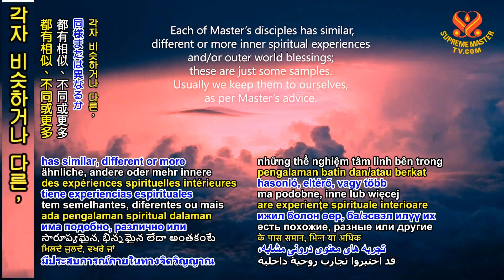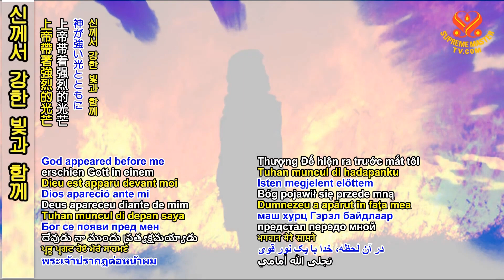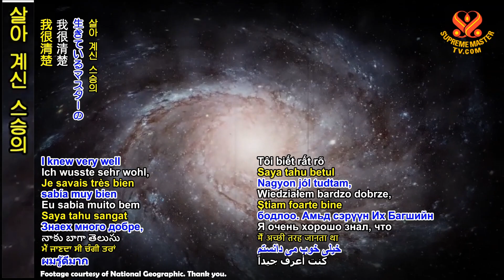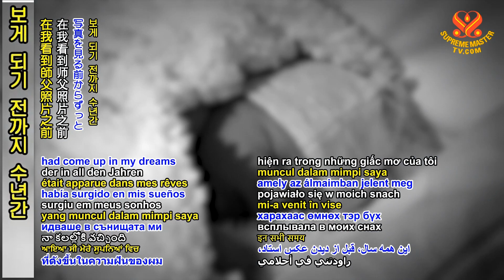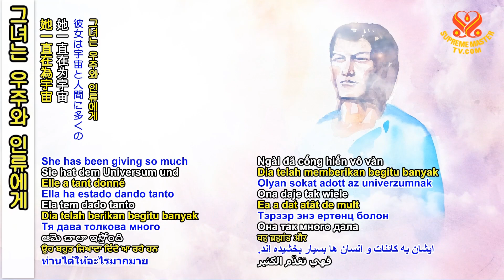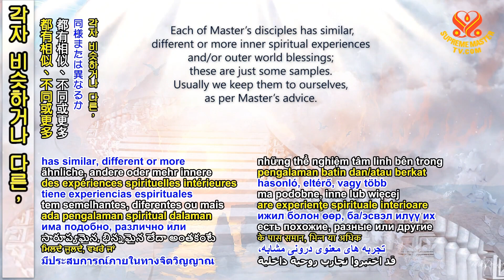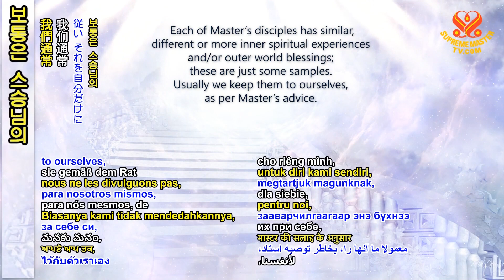[영적체험] 칭하이 무상사는 신이 화신하신 분 [Spiritual Experiences] Supreme Master Ching Hai is really God incarnated